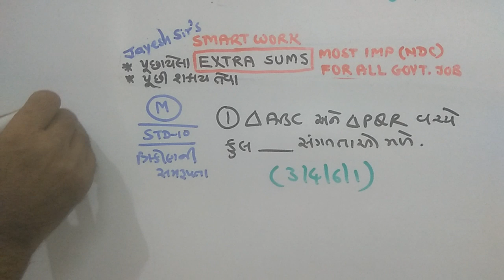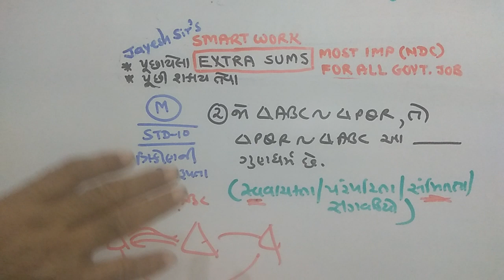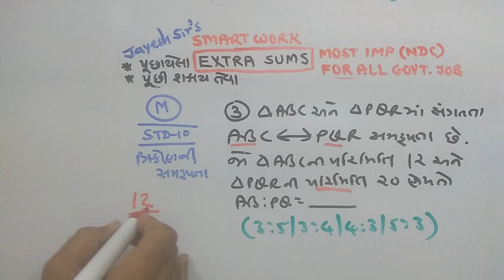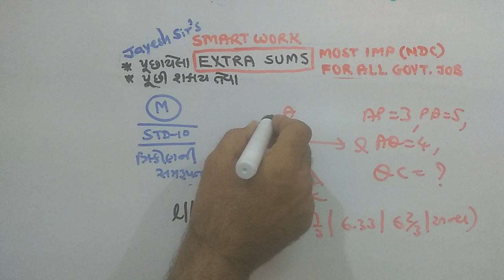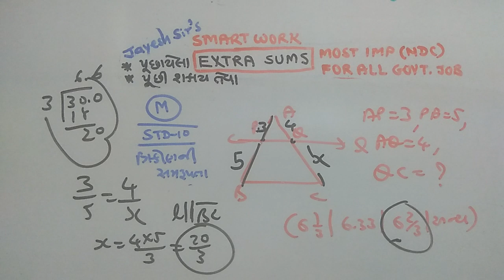STD-10|DAILY HW |MATHS |P-531|ગણિતના માસ્ટર બનો|NDC |JAYESH VAGHELA |PAPER SOLUTIONS| SMART WORK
This video is for standard 10 maths. Here is board paper solution of maths, triangle geometry mcq, which is IMP for March 2019.